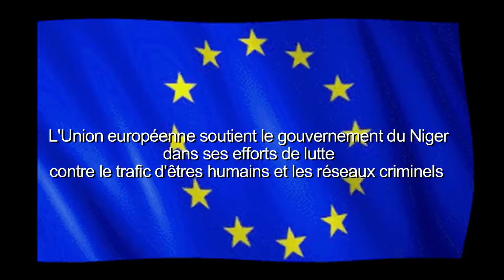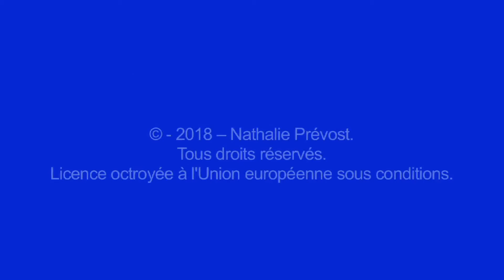La digue de Timia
Retrouver le courage d'aller travailler dans les vergers après la construction d'une digue pour les protéger des inondations.